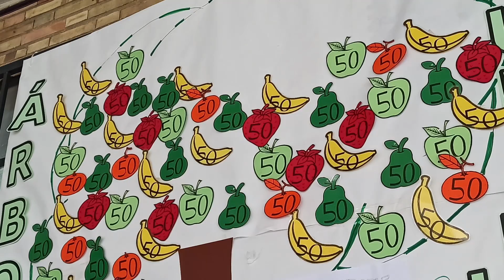Semana Saludable en el Patrocinio de San José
Dentro de los objetivos del decálogo de nuestro Proyecto Educativo está el de crear HÁBITOS SALUDABLES en los ámbitos de la salud, la higiene y el deporte.